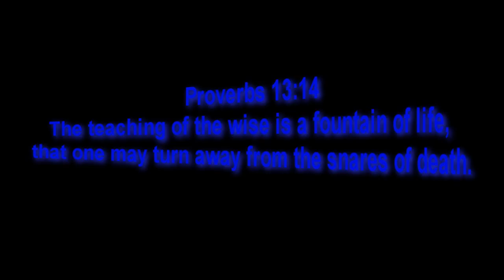MW3: 3:30 L86 LMG MOAB!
Would you like to see more of this stuff?